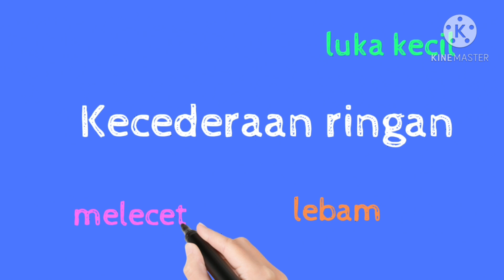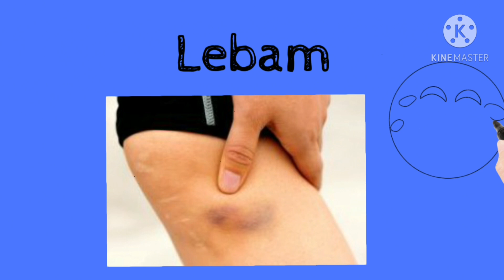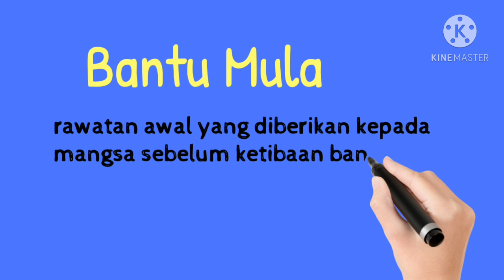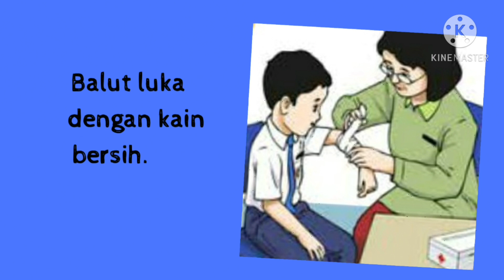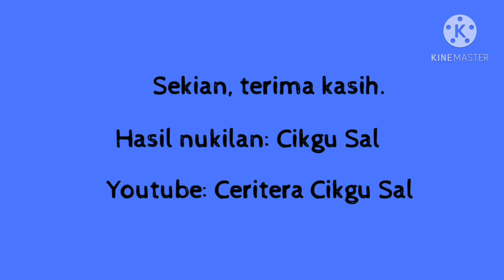Pendidikan Kesihatan Tahun 3 Kecederaan Ringan & Bantu Mula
❤Pendidikan Kesihatan
❤Tahun 3
❤Unit 13: Waspada Sentiasa
❤Tajuk: Kecederaan Ringan & Bantu Mula